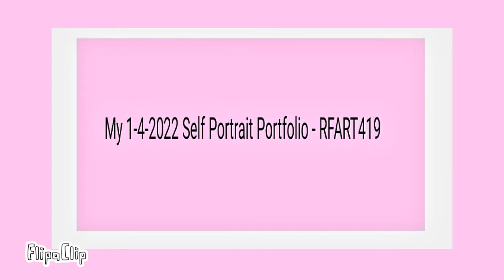My 1-4-2022 Self Portrait - RFART419 (2022) - Animation Portfolio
This is my original self portrait animated portfolio student film that I made, which is now released on January 4, 2022.

In addition, Happy New Years Day 2022 to everyone!